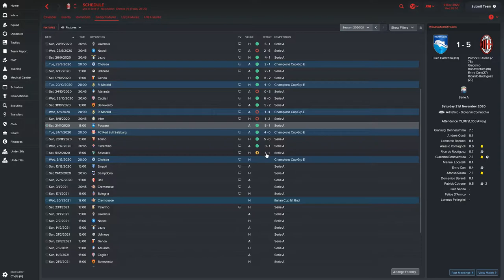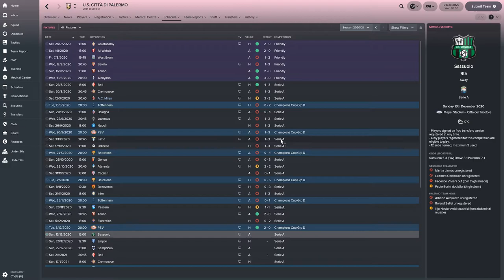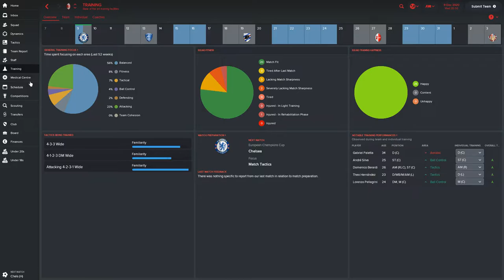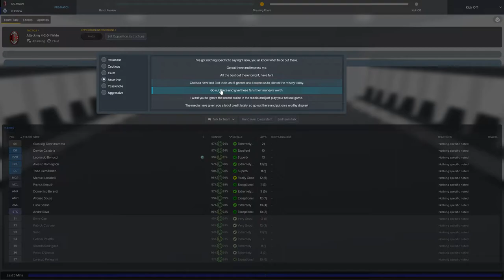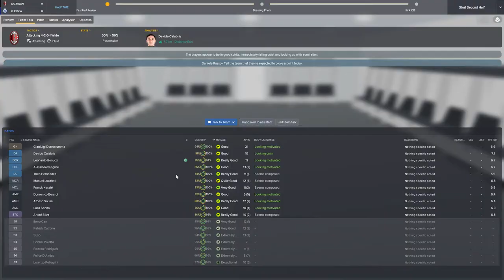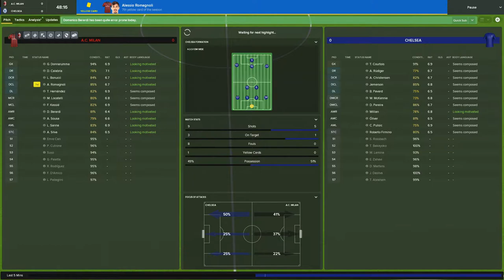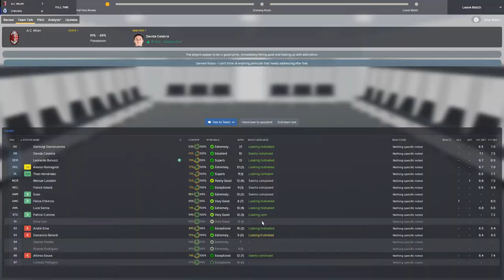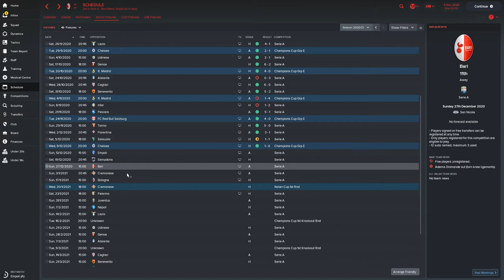FM18 - AC Milan - Episode 58 | Football Manager 2018 let's play